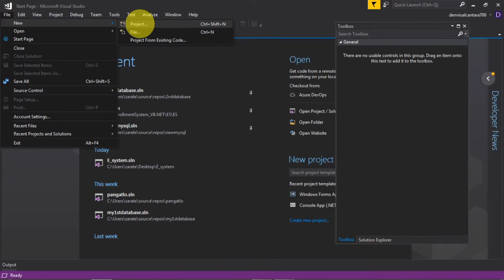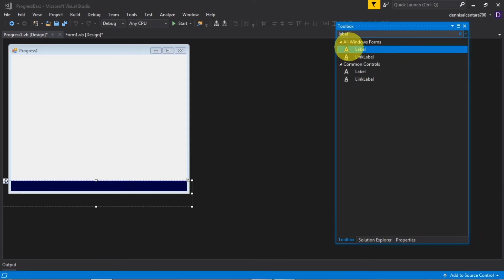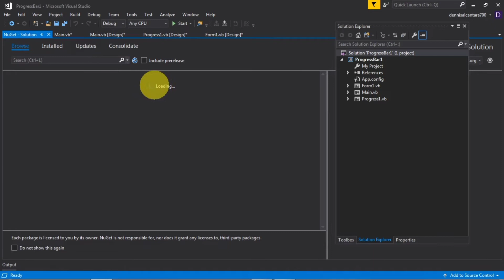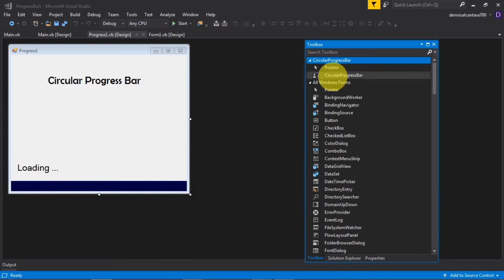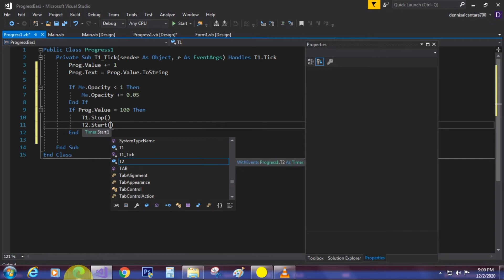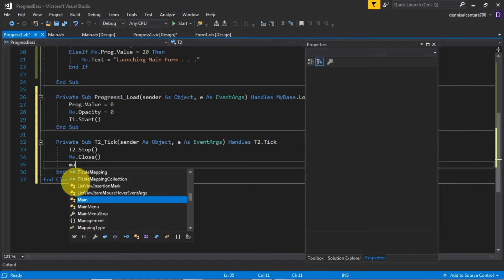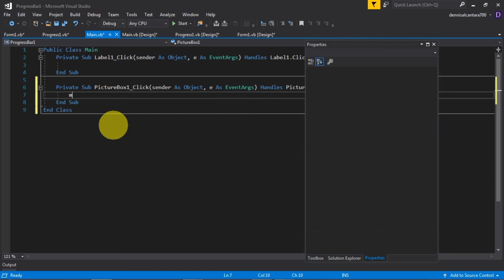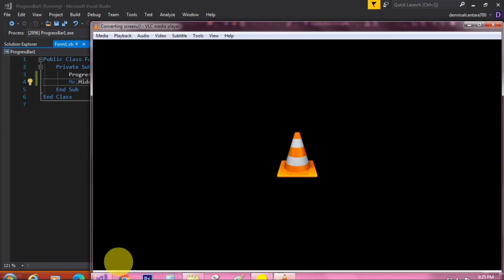How to make Circular or Circle Progress Bar in Vb.net || tagalog tutorial || Visual Basic